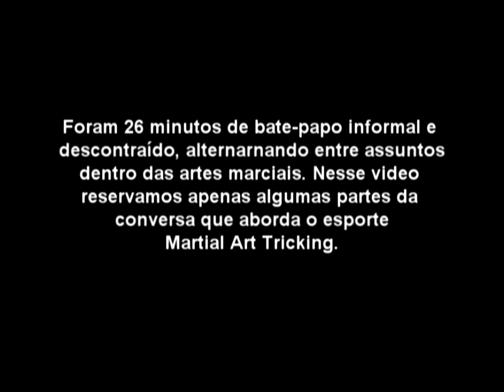MMT na Mix TV - MARTIAL TRICKING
Mix TV entrevista Nano.O e Nathan sobre martial arts tricking!